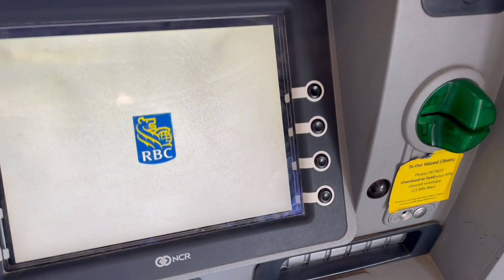When BOATLIFE Doesn’t Go As Planned | Hallberg Rassy 352 | Sailing Joco EP118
The thing with living on a boat is your plans are constantly changing. They’re written in sand and evolving with the rise & fall of the waves.
We planned to leave Georgetown and start exploring the Exuma Islands but that got changed… Do you make lemons or lemonade? sometimes it works out for the best?

If you’re enjoying our content, please consider becoming a Patron! We appreciate it so much :)

Feeling Tipsy? Buy us a beer!